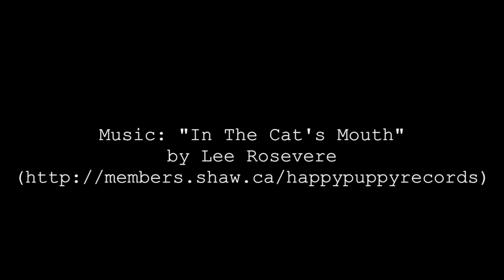This Consultant Brings His Cat to Work: Jack the Traveling Cat | The City Exposed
Traveling consultant Peter Pasquale sets up temporary residence in different parts of the country until his trainings are complete. Every six to 12 months, he starts over in a new town, and his 2-year-old tabby, Jack, has become his lifeline and fellow sight-seer.

The leash and carrying case are mostly for show, since Jack prefers to ride on Pasquale's shoulder. "Everywhere I think I can take him, I'll bring him," he says.